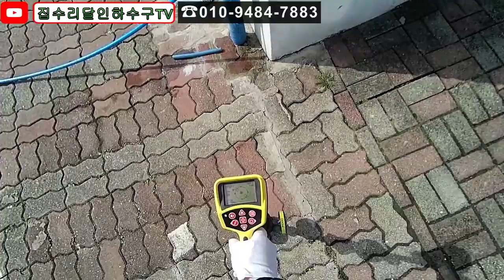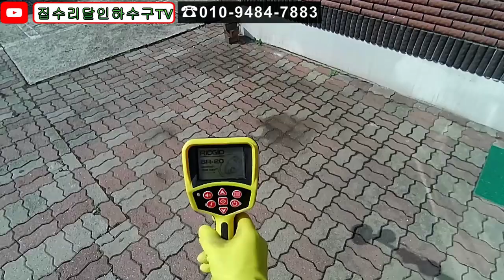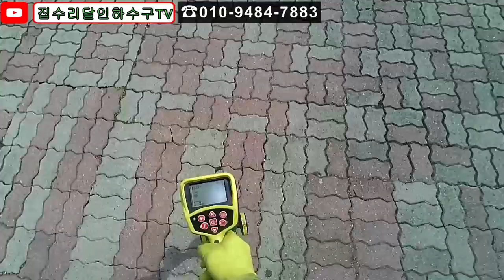korea blocked drain 046 다세대하수구고압세척